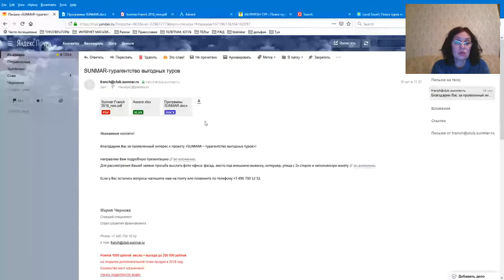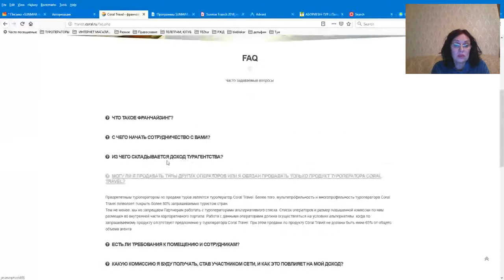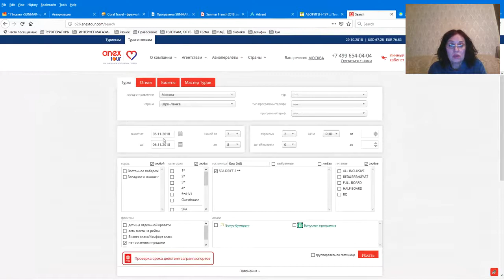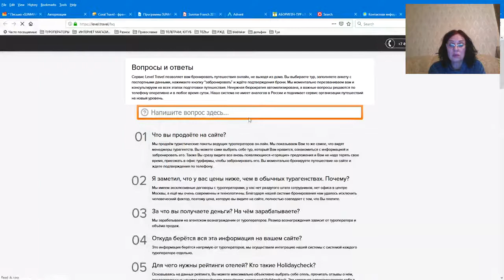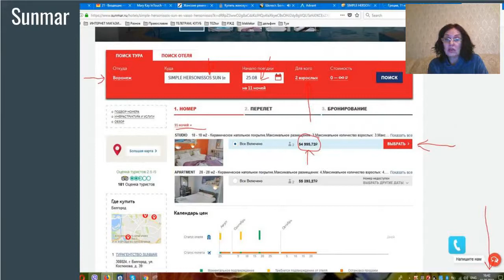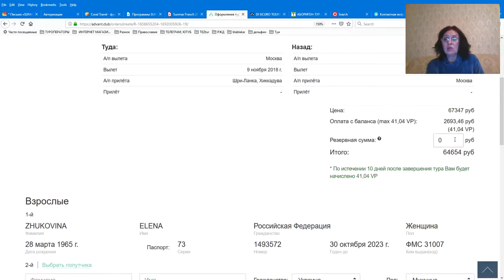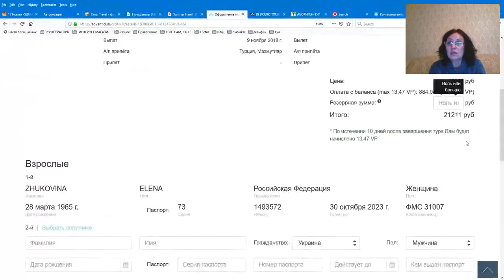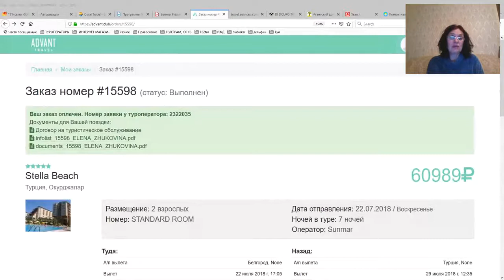Бизнес школа Компании ADVANT 2018/10/29